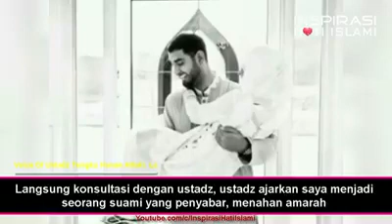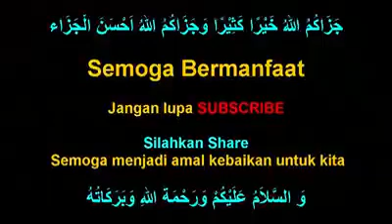Video campuran yg bermanfaat, boleh diliat(29)